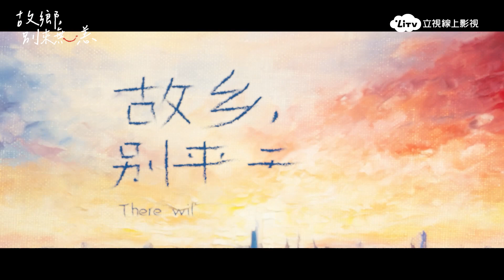《故鄉，別來無恙》洄游青年的多樣人生｜陸劇跟播｜LiTV 立視線上影視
劇情簡介：講述一起長大的張沛、吳芸、苟丹丹、董家希四個女孩，成年散落天南海北，但各自人生的轉折讓她們再度重聚成都。面對闊別多年的故鄉，她們經歷著從不適應到再熟悉的過程，在挫折中找到了事業的新方向，收穫了友誼、親人的撫慰和愛情的美好，最終她們發現，在故鄉也能找到人生的無限可能的故事。